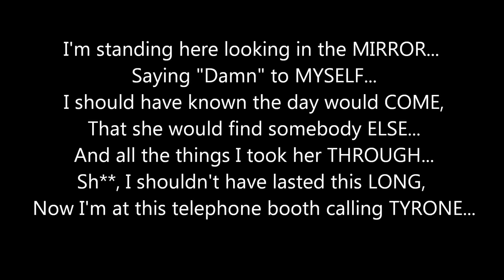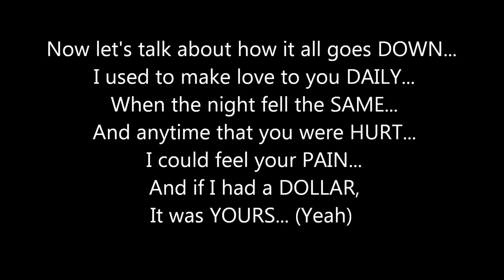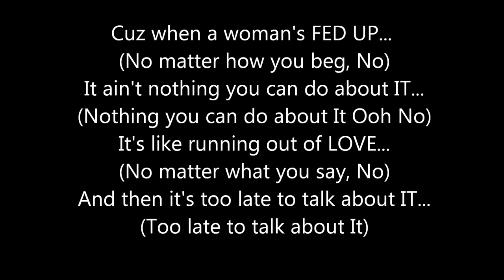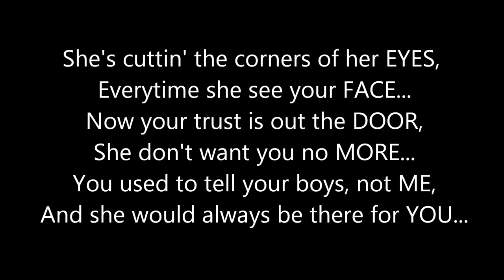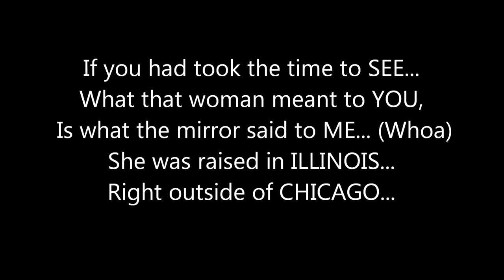R.KELLY - WHEN A WOMAN'S FED UP **(LYRICS ON SCREEN)**